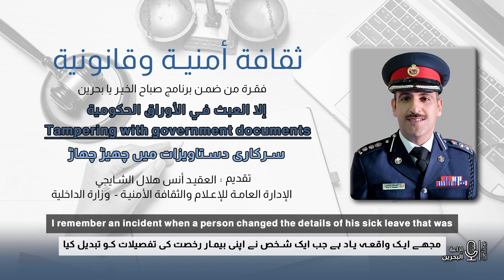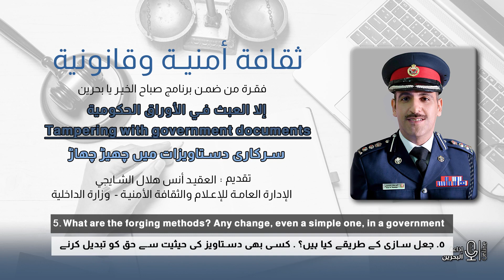الثقافة الأمنية والقانونية | بعنوان (إلا العبث في الأوراق الحكومية) يقدمها العقيد أنس هلال الشايجي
صباح الخير يابحرين
العقيد أنس هلال الشايجي مدير إدارة الثقافة الأمنية